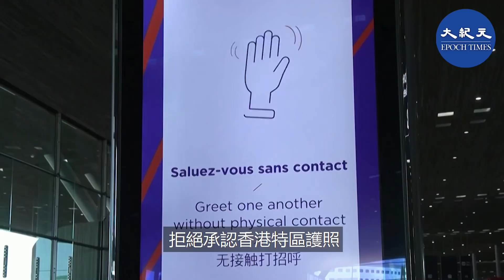(字幕) 葉劉：若不承認BNO，持有人或不能購買回港機票。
英國宣布放寬BNO持有人在英國居留期限延長至5年，並再定居1年可申請入籍，中方對此表示不滿，並考慮不承認BNO。

新民黨主席葉劉淑儀在網上節目指，如果中方不承認BNO作為有效旅遊證件，港澳必跟隨並通報各國及航空公司，日後港人從外地購機票返港將不能登記BNO，而航空公司又不認識香港永久性居民身分證，屆時有關人士若沒有其他護照，將難以購得回港機票。

網民對此評論：這樣下去，英國可能會報復不承認特區護照，到時歐盟及五眼聯盟亦可能跟從英國拒絕承認香港特區護照！到時搞到香港特區護照也無用，因為如入境歐美加澳紐等，全部要申請 Visa 。香港政府如此怕香港人離開，不如學北韓，不讓市民離境好了。

責任編輯：Ted